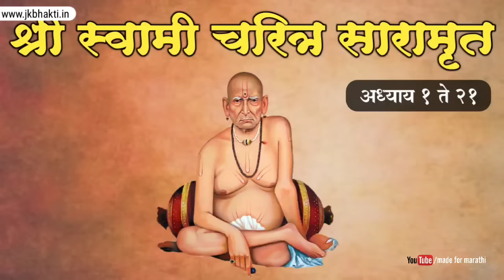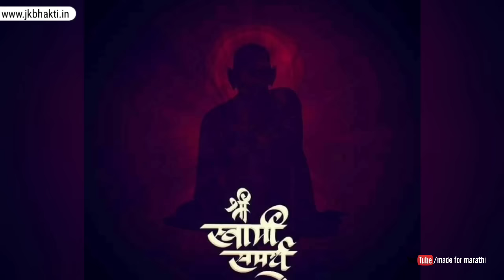swami charitra saramrut | संपूर्ण श्री स्वामी चरित्र सारामृत | swami samarth prakat din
Shree Swami Charitra Saramrut Full | संपूर्ण श्री स्वामी चरित्र सारामृत | Shree Swami Samarth

swami charitra charitra
swami samarth